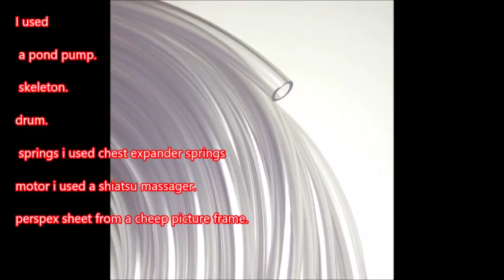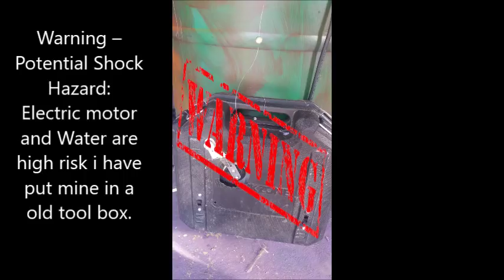How To make Halloween Animated Bleeding Zombie Prop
How To make Halloween Animated Bleeding Zombie Prop a very rough guide any questions ect just ask at facebook Diy Horror And Halloween Props